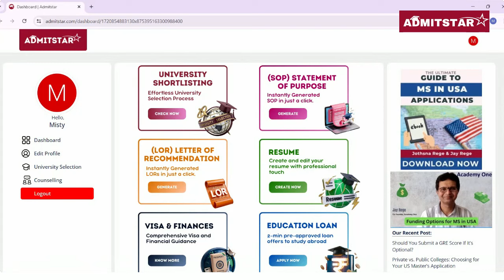Admitstar | MS in USA Admissions Simplified | One Platform, All Your Needs | Dream Univ ADMITS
Admitstar is a platform built specially for MS in USA applicants from India, to help them secure admission offers from their dream universities. At Admitstar, we understand the challenges of applying to US grad schools. That's why we've built a comprehensive platform that leverages cutting-edge technology backed with our 20 years of counselling expertise to empower you at every step of the application journey.
Our platform is a one stop solution where applicants can shortlist universities and craft a winning application with our easy-to-use tools for drafting Statement of Purpose, resume, and recommendation letters. We also help MS in USA applicants navigate financial matters and offer expert advice on US F1 Visa applications and interviews.
Additionally we assist with education loan applications, scholarships, travel cards, insurance, and other pre departure services.
 Our platform also offers opportunities to connect with mentors currently attending top US universities and get their valuable insights. Our discussion boards allows MS in USA applicants to network and interact with fellow applicants. Our Regular webinars, and news updates ensure that MS in USA aspirants do not miss out on any aspect of their application.
And all this absolutely free.